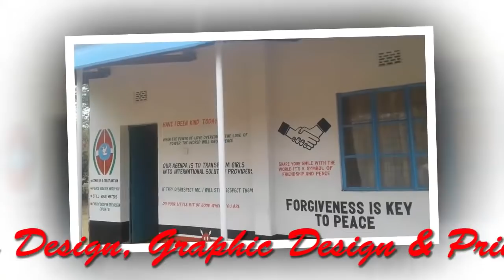Thitani Girls' Photo Album for the year 2018 Events Magazine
Photos taken for the Magazine Design, Layout and Printing for the events of the year 2018.
The best design concept ever in this issue